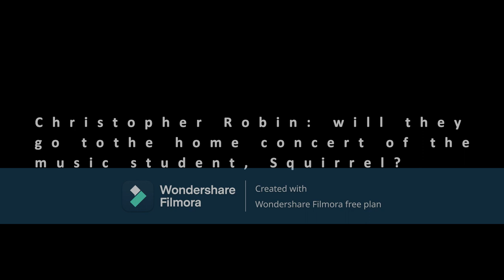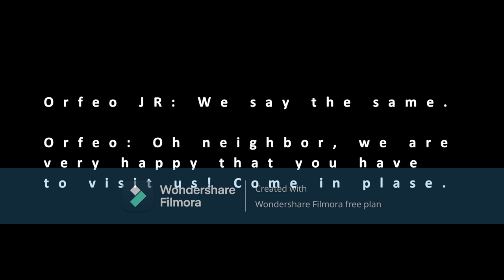CHAPTER CLXXXVII: "THE MUSIC STUDENT SQUIRREL"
The story begins with Gustavo, his brothers and Christopher Robin left school bound for their respective homes, Gustavo and his brothers would leave their school uniform for rest of day, when they arrive, they leave their backpack in their room and go to mother´s house, friend Howl JR, who is their neigbor, they start a conversetion about the music student Squirrel, it was a day with heavy rain, which fell like a vase was going to fill up, it was the middle of summer. Howl is a fan of hears, he likes all her music especially classical music which she plays on her violin. Howl JR asks them if they have heard Squirrel´s music.
They answer that if they have heard the music of the music student.
They go Home where their parents, are waiting for them to eat. As they lesve Howl's house, his mom tells him:

Aullinara: Son, why don't You invited your friends? They Are our neighbors.

Howl JR: You're rigth mom, but I don't know if they can come to they Squirrel concert.

Aullinara: Don't worry , I'll go see Mrs. Elena later.

Howl JR: Fantastic mom.